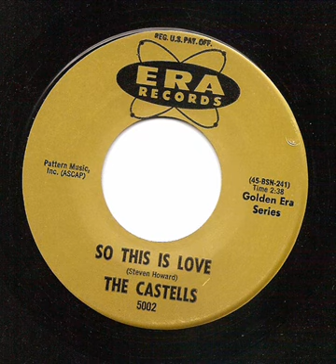So This Is Love -Castells